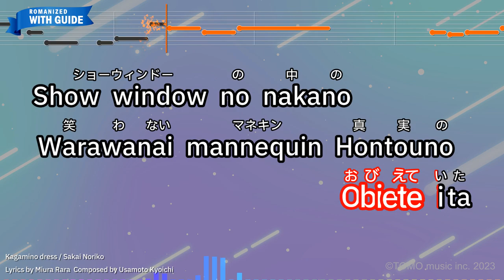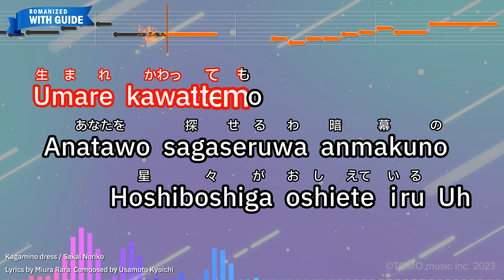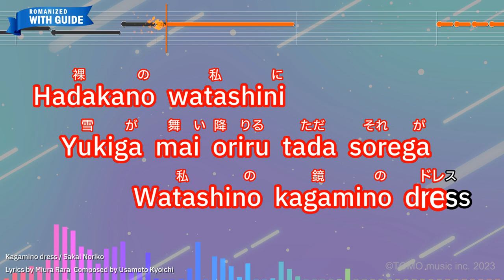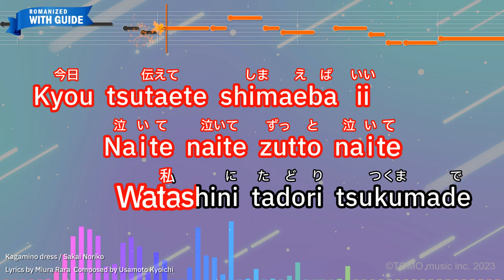Kagamino dress – Sakai Noriko (Romaji Karaoke with guide)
【Japanese title】鏡のドレス - 酒井法子
【Songwriter】Usamoto Kyoichi/Miura Rara
【Romanized Lyrics】
Totsuzen naki dashite
Anatawo komaraseta

Daite kurerunoni
Obiete ita

Show window no nakano
Warawanai mannequin Hontouno
Watashini hayaku kizuite

Ashitano bunno namidawo
Kyou nagashite shimaeba ii

Nijino kawawo tsukuri agete
Anataga tadori tsukuyouni

Umare kawattemo
Anatawo sagaseruwa anmakuno
Hoshiboshiga oshiete iru Uh

Hadakano watashini
Yukiga mai oriru tada sorega
Watashino kagamino dress

Ashitano bunno omoiwa
Kyou tsutaete shimaeba ii

Naite naite zutto naite
Anataga tadori tsukuyouni

Ikusenno inori

Ashitano bunno namidawo
Kobuneni notta anataga

Watashini tadori tsukuyouni
Ashitano bunno omoiwa

Watashini tadori tsukumade